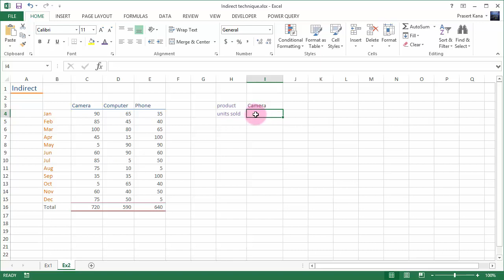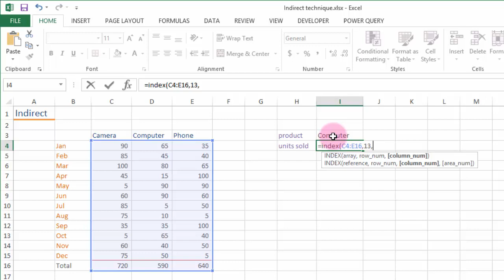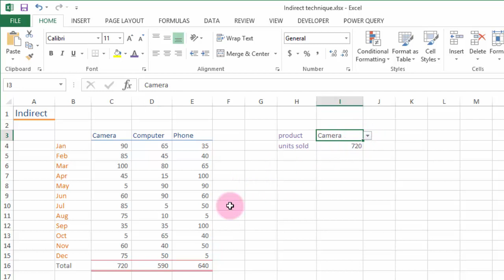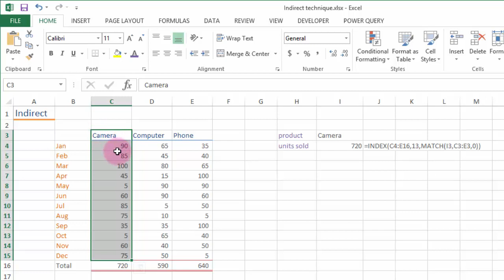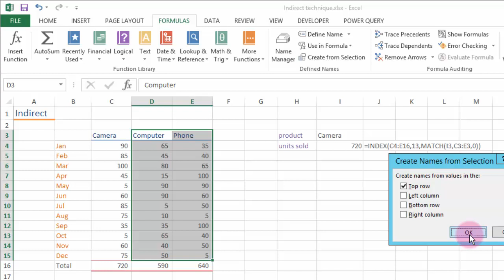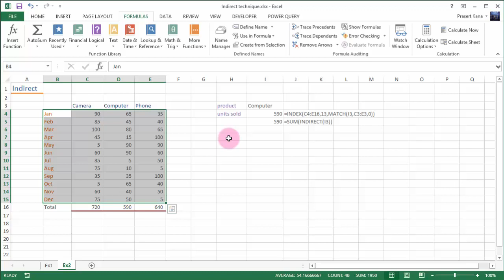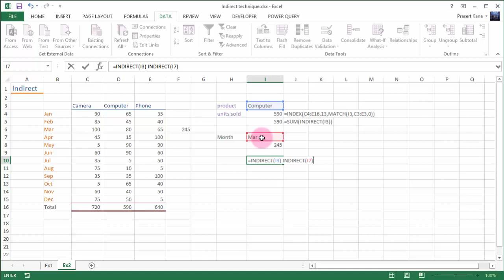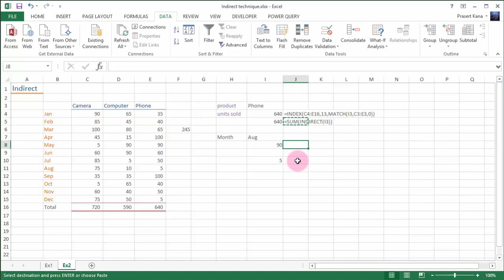สอน Excel: การใช้งานฟังก์ชัน Indirect ตอนที่ 2: การอ้างถึงกลุ่มเซลล์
ดาวน์โหลดไฟล์ประกอบตัวอย่างได้ที่
สอนการใช้งานฟังก์ชัน INDIRECT() ►